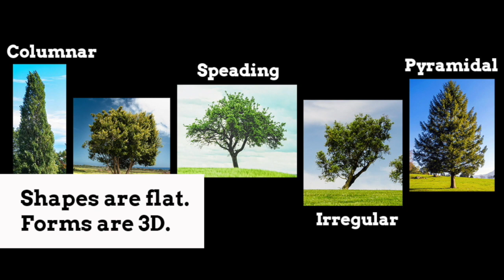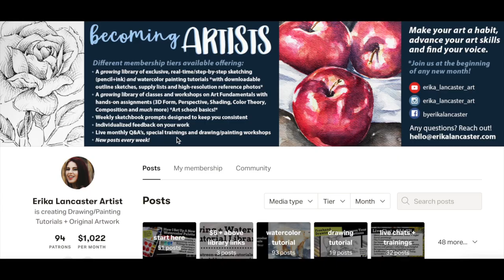My Favorite Tree Sketching Techniques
Introduction 00:00
Shading + Mark-Making Techniques/Warm-Up  02:08
Must-Know Info for Success   08:25
Tree Sketch #1 (Round)  11:53
Tree Sketch #2 (Columnar)  32:13
Tree Sketch #3 (Irregular)  39:41
Tree Sketch #4 (Pyramidal)  50:20
Tree Sketch #5 (Spreading)   58:58

Throughout the years I've been sharing helpful content online, I've been asked lots of questions about drawing and painting trees. 🌳

Because there's so much I'd like to share on this topic, I've planned a three-part series that will be published over the next few weeks.

In this first part, I'm explaining lots of must-know information that will help you succeed with future drawings/paintings of trees, and will be taking you step-by-step through my tree sketching process. *I've made sure to include 5 different types of common tree shapes (Round, Columnar, Irregular, Pyramidal, and Spreading).

In the second part (coming up next week), I'll be explaining how to paint trees with watercolor. I'll be taking you through my process and will be spilling the beans on the techniques I love bringing in for best results.

In part three, I'll be explaining how to sketch and paint dry trees.

Hope you enjoy this one and find it super helpful. 💙

► Join my Patreon community for exclusive real-time sketching and watercolor tutorials, individualized feedback from me on your work, classes on Art Fundamentals, live art practice and chat every month, and more

► Access my full art courses over on Skillshare and get 1 *FREE* month to enjoy all sorts of amazing creative classes

► Become an art email insider to get immediate *and free* access to my

► Supplies Used:
-Canson Drawing Sketchbook (9x12”)
-Derwent Sketching Pencils (HB, 2B, 4B) Tin Box with 6
-Faber-Castell Soft Dust Free Erasers
-Mr. Pen Kneaded Erasers (12 pack)

► Artist Merch Studio Shop

► Camera:
-Canon T6 EOS Rebel DSLR Camera
-Manfrotto 196B-2 143BKT 2-Section Single Articulated Arm with Camera Bracket (Black)